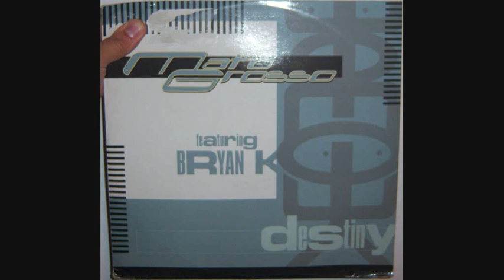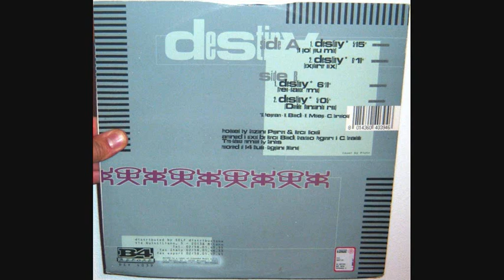Mato Grosso Featuring Bryan K - Destiny (1996 Explorer mix)